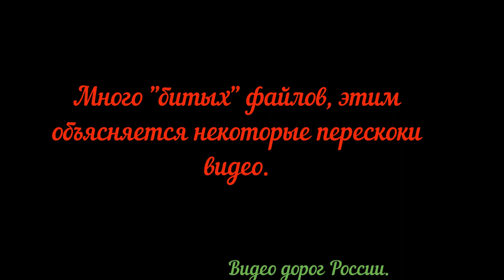Москва Иркутск Видео о маршруте Серия 5